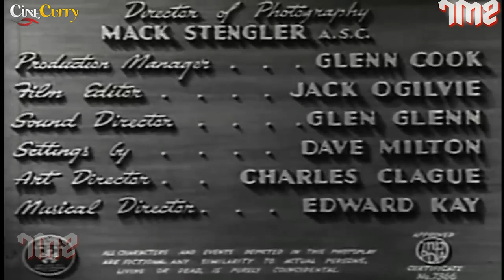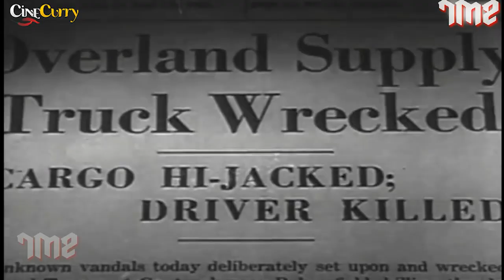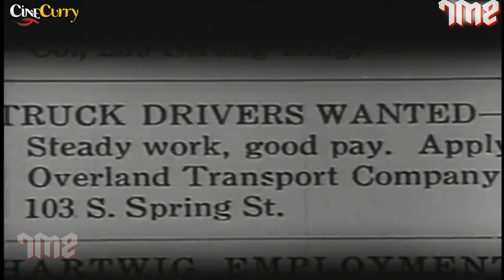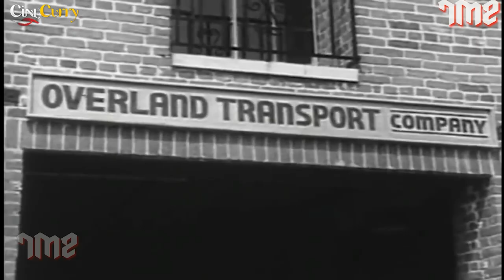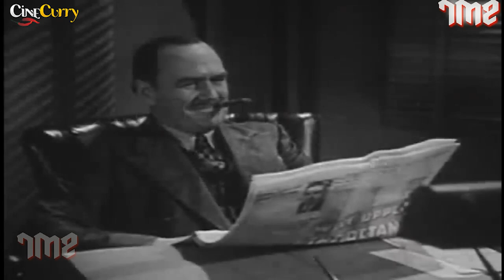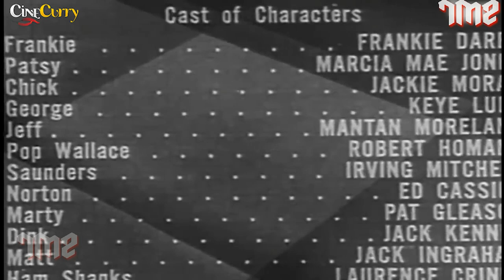The Gang's All Here (1941) Crime Thriller Movie | Frankie Darro, Marcia Mae Jones, Jackie Moran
Watch the 1941 Hollywood classic movie,
Starring Frankie Darro, Marcia Mae Jones & Jackie Moran.